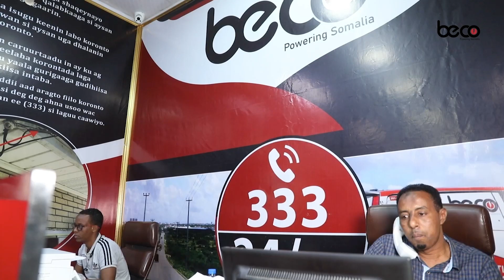Qaali Maxamuud Guhaad "Farmaajo waan in uusan hor istaagin kiiska Ikraan Tahliil"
Mamo Qaali Maxamuud Guhaad "Madaxweynaha waqtigiisa dhamadey Farmaajo waan in uusan hor istaagin kiiska Cadaaladda loogu radinayo Gabadheyda Ikraan Tahliil"